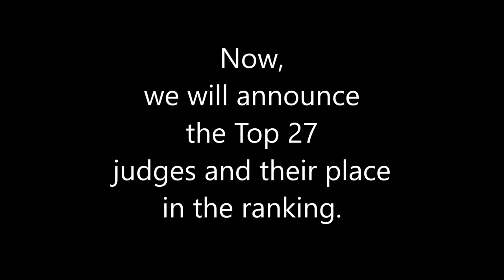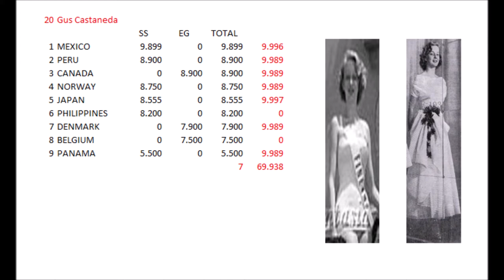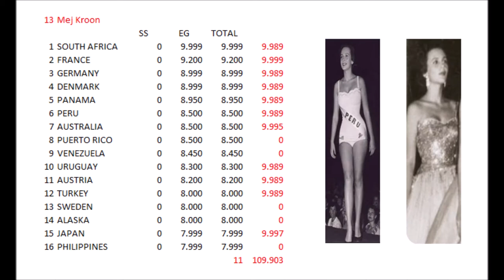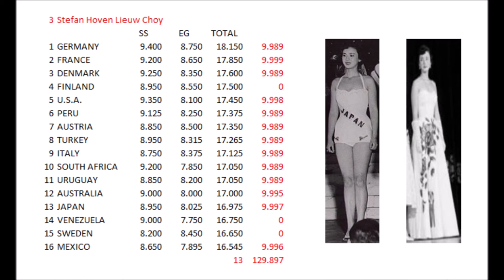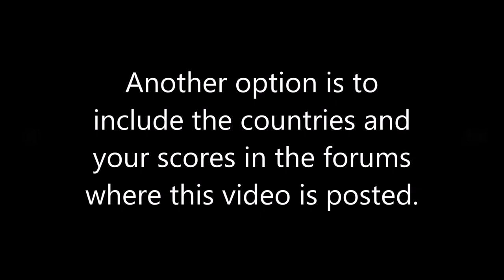Miss Universe 1953: BPOTP Awards: Best Judge of the Top 16 of Miss Universe 1953.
This is a tribute to our judges who voted for the 26 contestants of Miss Universe 1953.

Miss Universo 1953: BPOTP Awards: Mejor Juez del Top 16 de Miss Universo 1953.

Este es un tributo a nuestros jueces que votaron por las 26 candidatas de Miss Universo 1953.